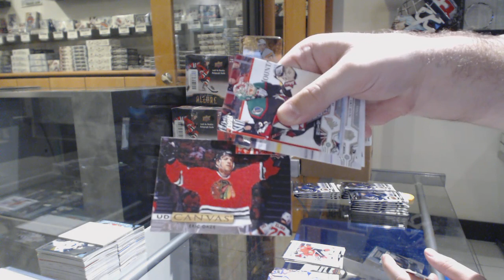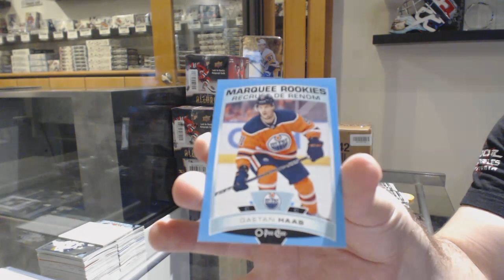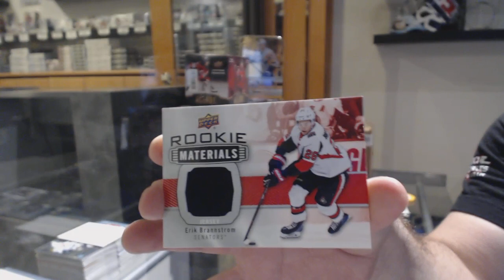Barnorth's 19-20 Upper Deck Series 2 Hockey Box Break